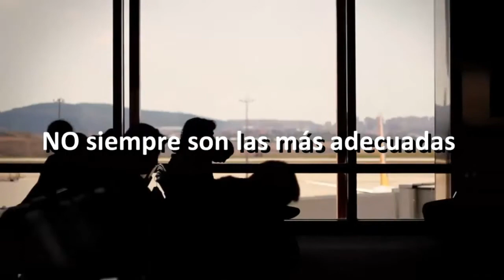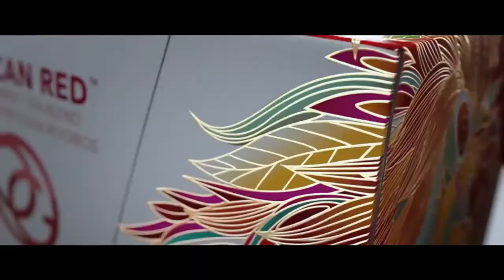Si Yo Fuera Servidor Público - La Familia Tradicional en el Proceso Electoral de la CDMX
15 Marzo 2018
Programa: Si Yo Fuera Servidor Público
Conductores: Miguel Muñoz, César Ramos
Invitados: Juan Dabdub